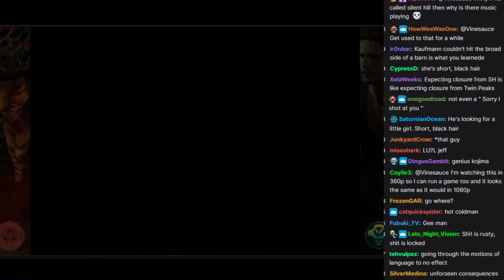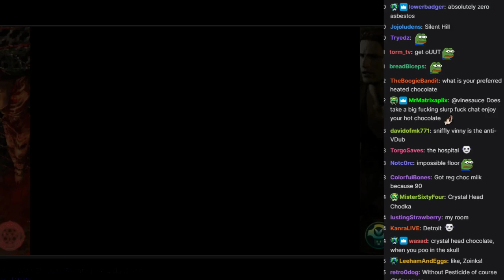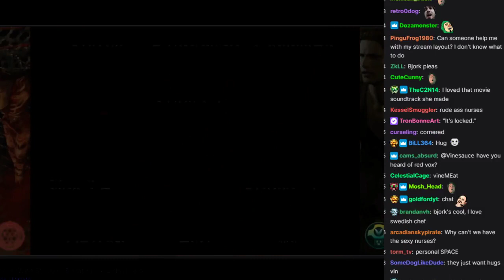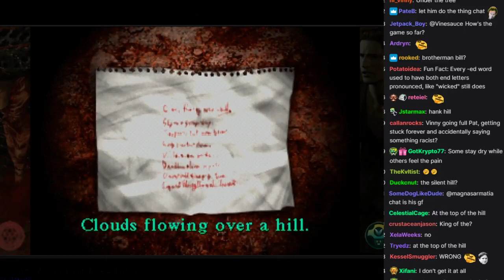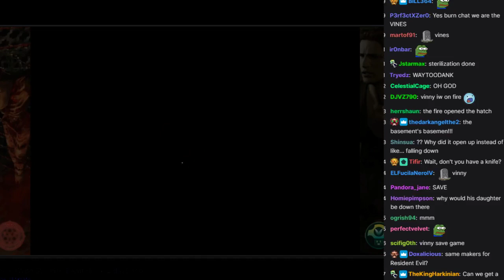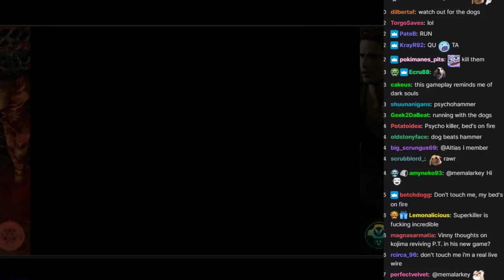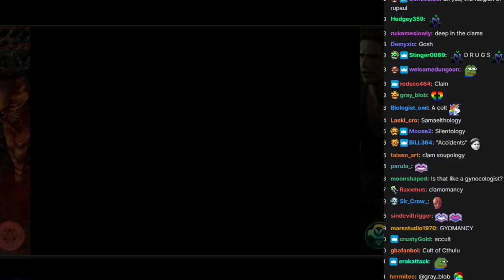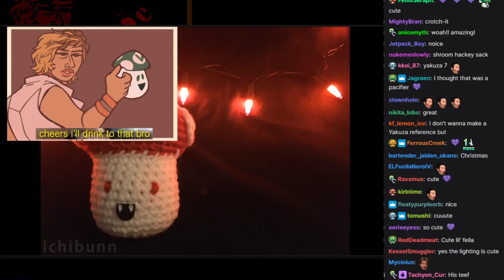Vinesauce - Silent Hill - Part 3 - With Chat!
This is Vinesauce streaming Silent Hill 1 Part 3 with chat!